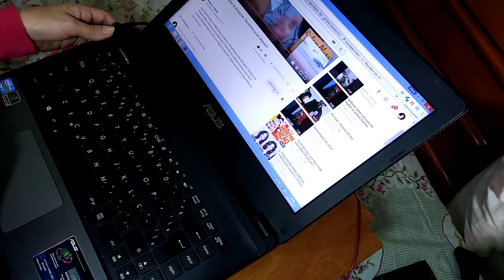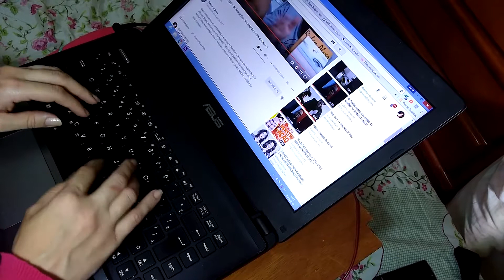GENTILEZA - VIRTUDE MORAL com Rubens - O prosa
Vídeo de reflexão no canal em parceira com Rubens - O prosa. Vamos falar sobre a gentileza, uma virtude que pode influenciar as pessoas e transformar o mundo em que vivemos em um lugar melhor.

"A hora de mudar é agora, transforme sua vida em um chão fértil e plante gentileza, a árvore do agradecimento e gratidão irão crescer, juntas com flores de sorrisos e abraços. Sua vida será um lindo jardim, não sentiu vontade de viver nesse jardim? Então começa a semear gentileza agora."

Câmera: Nikon P520